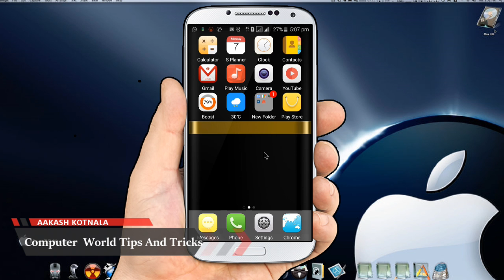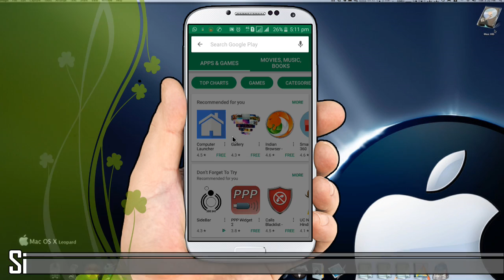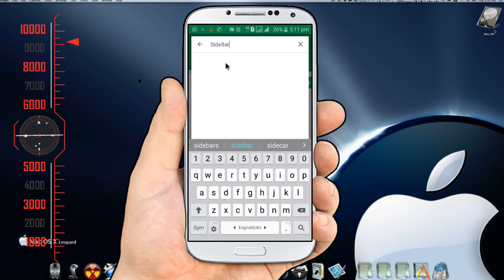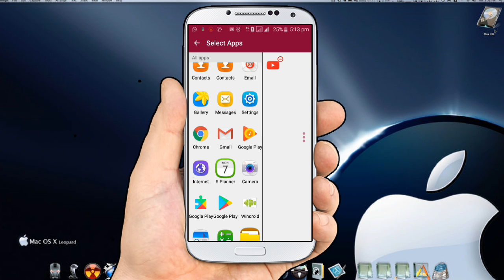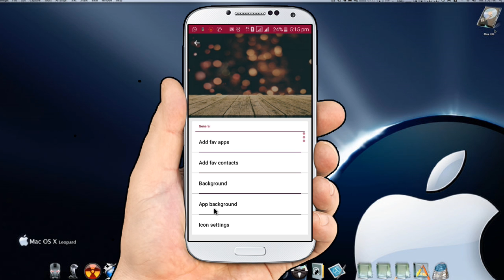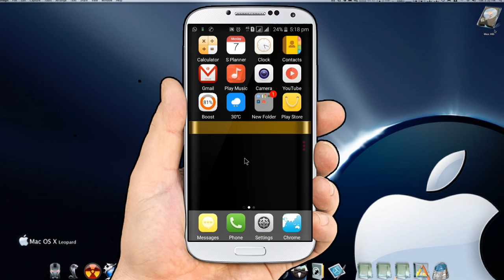यह App हर किसी के मोबाइल में होनी जरूरी है | Android Sider App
Android Sider App | यह App हर किसी के मोबाइल में होनी जरूरी है